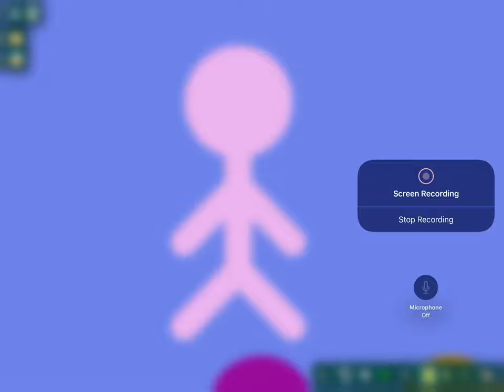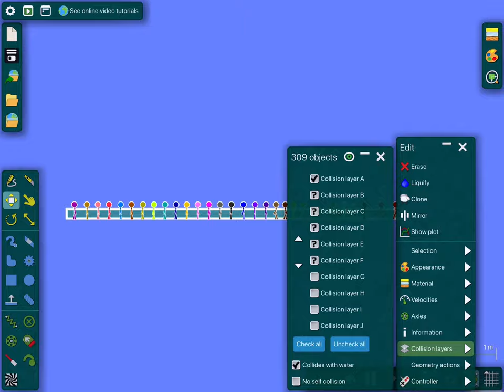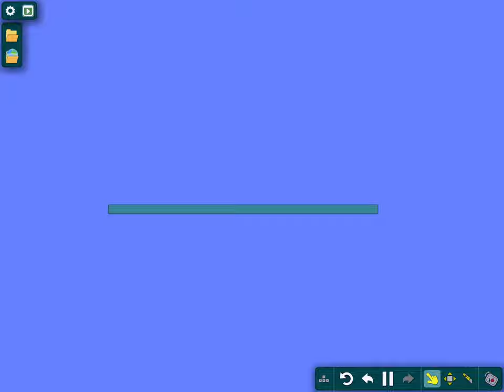Chipotle 1:Don’t be a follower laundry the